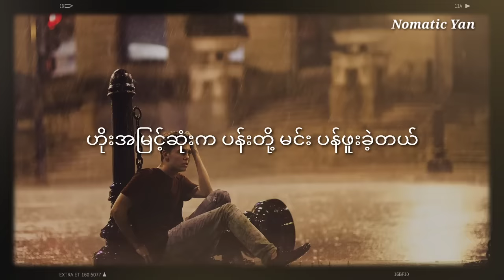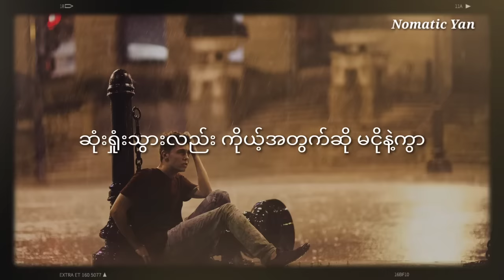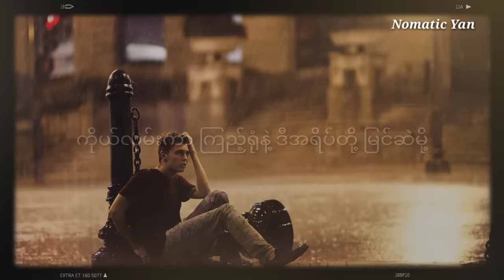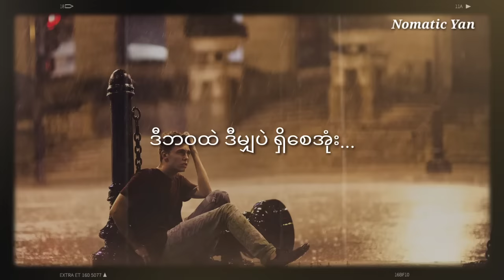နေပါစေ ချစ်လို့ - ထူးအယ်လင်း